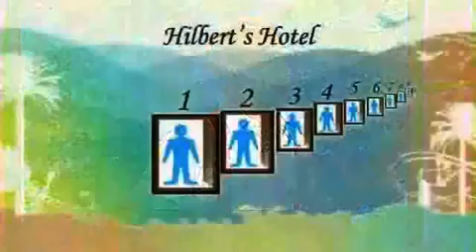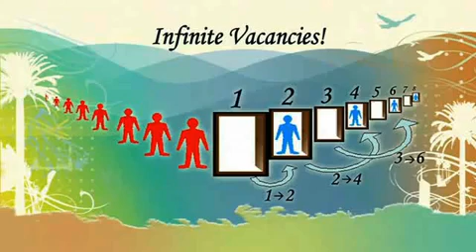William Lane Craig explains Hilbert's Hotel, Infintiy, Kalam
William Lane Craig explains why the universe had a beginning and is not infinite using the Hilbert's Hotel example. Since the universe had a beginning, it had to have a cause. That cause had to be enormously powerful and extremely intelligent, i.e. God.